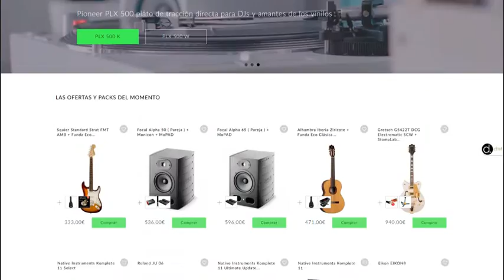Drunkat, el paraiso del músico.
Anuncio de Drunkat para televisión local